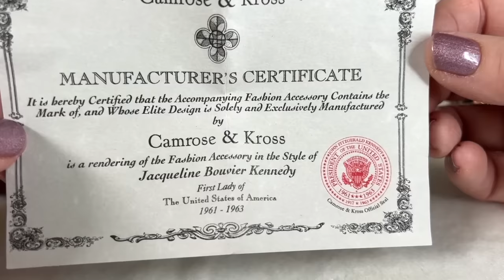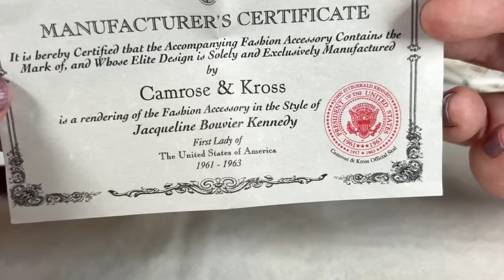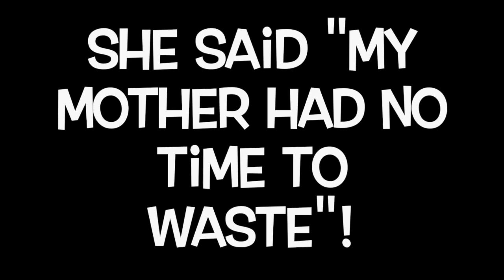Did We FIND a PRICELESS Ancient VIKING or CELTIC Bracelet While Opening a MYSTERY JEWELRY BOX ?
Sold (so far) THANKS to all!
Antique Violet Purple Brooch Enamel
Carl Art Sterling Flower Necklace
Gold Filled Little Cross
Heidi Daus Disney Necklace / Bracelet
Yellow Foil Necklace
Wide Gold tone with Stone Ring
Old MOP Bead Necklace
Milk Glass Necklace
Sterling Bracelet with Star
White Enamel Square Trifari Brooch
Mod Wiry Brooch
Sterling Large Faux Pearl Earrings Blue
Vintage Necklace with Fringe
Red Leather AB Free Earrings
AB Rhinestone Necklace
3-Strand Pearl Necklace Sterling
Poison Necklace
AB Crystal Rosary

Thank you for joining us today while we unbox a mystery jewelry HAUL! We found some interesting things including an extremely interesting ancient looking torque!